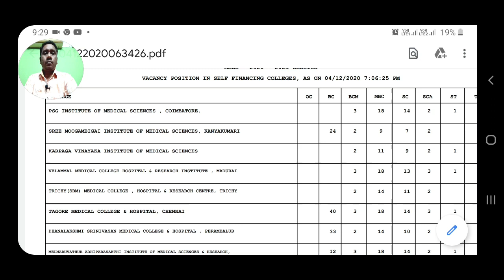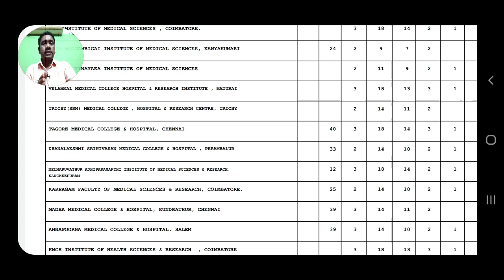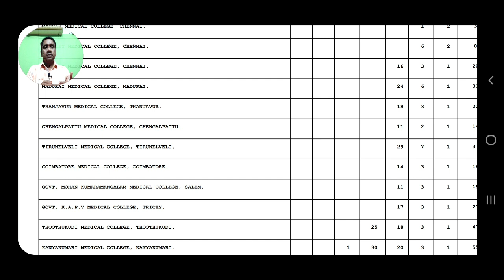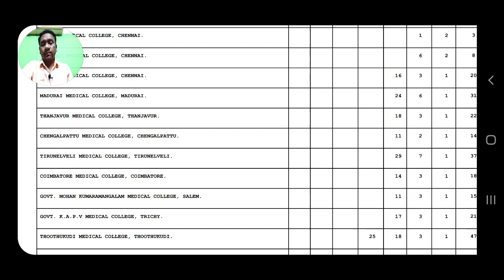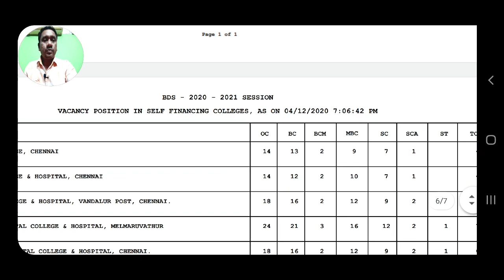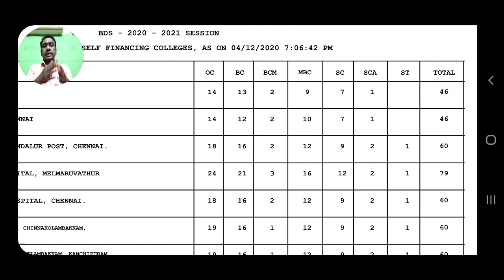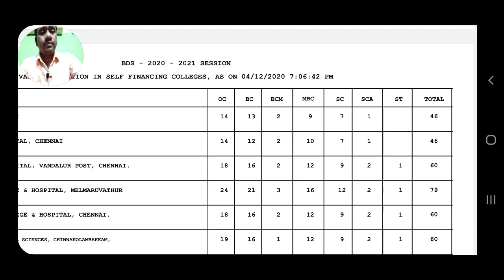Vacancy position 4.12.2020 | Tamilnadu medical councelling | neet 2020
1. Objective NCERT at your Fingertips for NEET-AIIMS - Chemistry
2.  Objective NCERT at your FINGERTIPS for NEET-AIIMS - Biology
3.  Objective NCERT at your FINGERTIPS for NEET-AIIMS - Physics
4.  NCERT at your fingertips physics chemistry and biology combo for NEET/ AIIMS 2019-20
5. 12 Years' Solved Papers CBSE AIPMT & NEET 2020